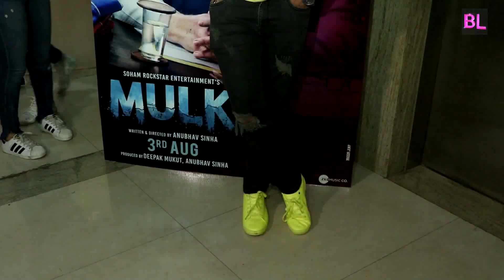Mulk Special Screening | Rishi Kapoor | Taapsee Pannu | Prateik Babbar | Anubhav Sinha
Mulk Special Screening | Rishi Kapoor | Taapsee Pannu | Prateik Babbar | Neetu Kapoor | Anubhav Sinha